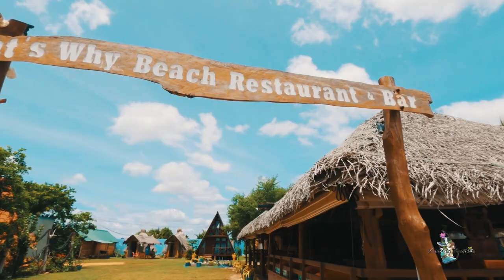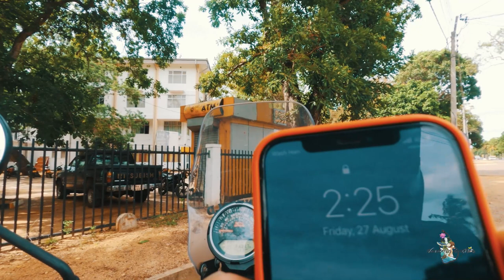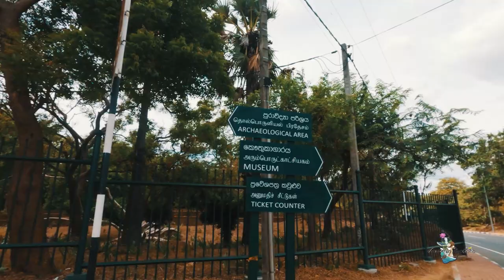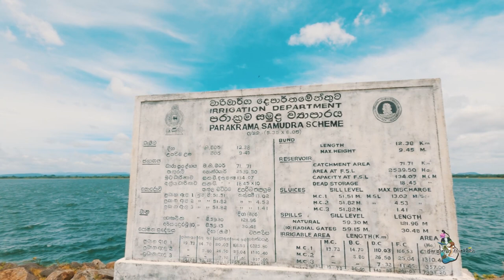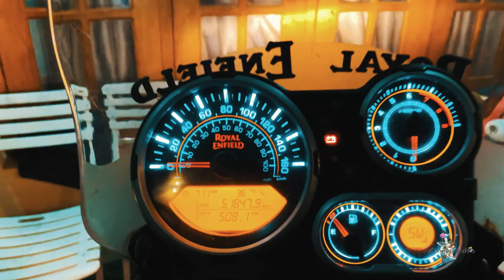Barwick Estate inspired by Geoffrey Bawa | Solo Sri Lanka Day 27 - 28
My solo tour is coming to an end.
Just 2 days to go and it's all done.

So on the 27th of August I left Trincomalee and headed to Polonnaruwa.
Firstly I reached the Parakrama Samudra lake and it was really calm and quiet over there. Which made me spend some quality time over there while enjoying the sunset.

There after I found this room and got my self accommodated there.

The next day morning I tried to go visit the of Ancient City of Polonnaruwa but unfortunately it was closed.

So later I headed to Habarana and checked into one of this very nice resort called Kumbuk Gaha Villa.

Oh btw I am the first travel filmmaker in Sri Lanka to ride across the country solo on a bike for 30 days covering 30 destinations.

One Man, One Bike, 30 Days, 30 Destinations.

A new vlog will be released every Wednesday and Saturday at 6 pm (Sri Lankan time)

If you enjoyed my video and want to show your support, you can post a story on instagram or Facebook and tag me.

Gears used;
Iphone 12